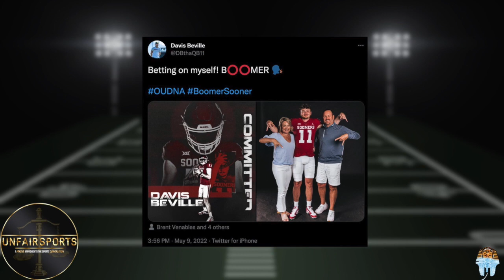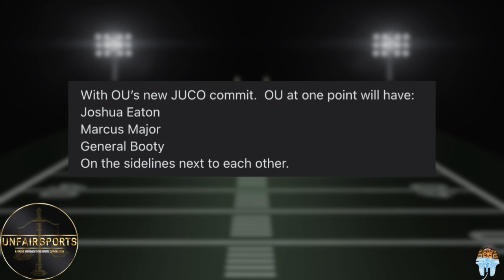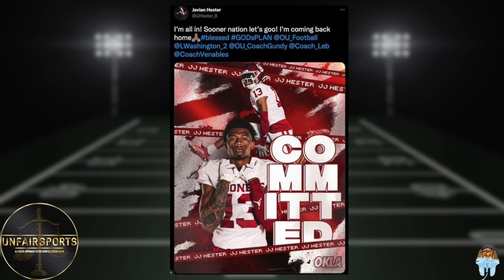Sooners SNAG BOOTY and two others out the Transfer Portal!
Jay talks through the Oklahoma Sooners New commits including a legendary name you all will enjoy!

Jay produces a weekly podcast with various hosts called UNFAIR Sports, where we take a pensive approach to the sports conversation. Providing thoughtful commentary and opinions around College Football, NFL, NBA, Oklahoma Sooner Football, Tennessee Volunteers Football, Daily fantasy tips and research with the OSG report, and the latest headlines and news in the sports world. Follow us on the socials below

Jay's Socials:
Twitter.com/smiznith
Instagram.com/smiznith